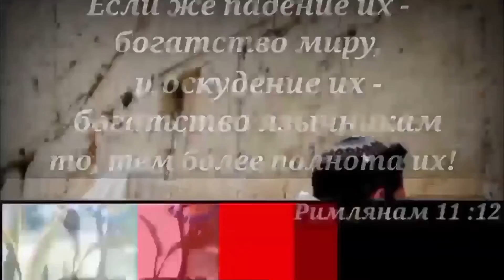Субъективное толкование Писаний. Алекс Бленд и Михаэль Цин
💥СМОТРИТЕ МЕССИАНСКИЕ КАНАЛЫ

🔥Алекс Бленд. Канал видеоуроков и лекций о Торе и Новом Завете. Материалы о еврейских еврейских корнях христианства, о еврейском взгляде на Новый завет и основы веры

🔥Оазис Медиа. Канал мессианской общины "Возвращенные на Сион"